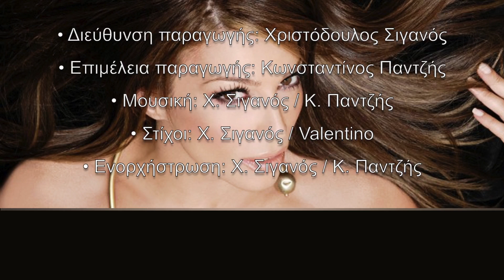Κέλλυ Κελεκίδου - Εκδηλώθηκες | Kelly Kelekidou - Ekdilothikes - Audio Release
Μουσική: Χριστόδουλος Σιγανός / Κωνσταντίνος Παντζής
Στίχοι: Χριστόδουλος Σιγανός / Valentino
Διεύθυνση παραγωγής: Χριστόδουλος Σιγανός
Επιμέλεια παραγωγής: Κωνσταντίνος Παντζής
Ενορχήστρωση: Χριστόδουλος Σιγανός / Κωνσταντίνος Παντζής